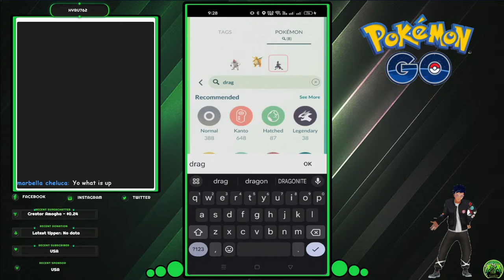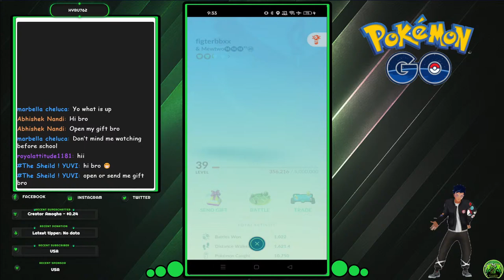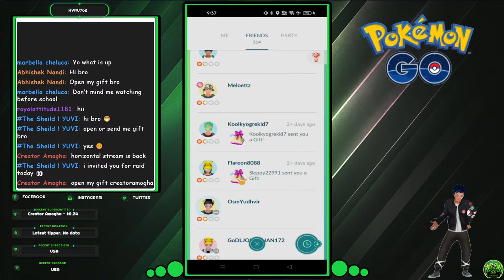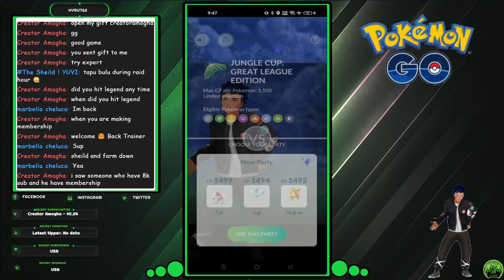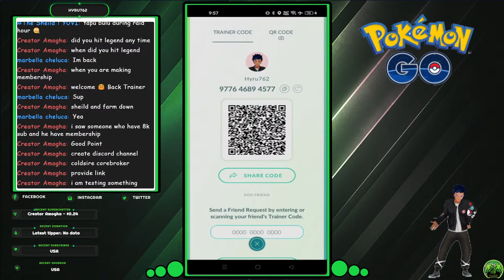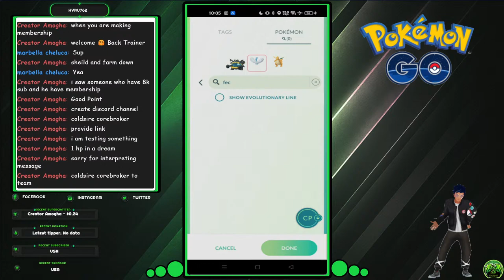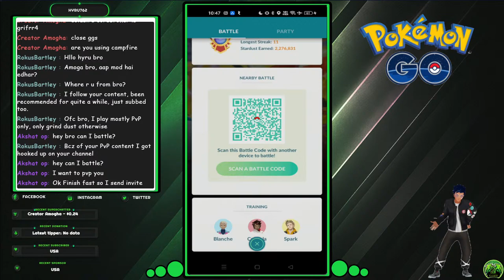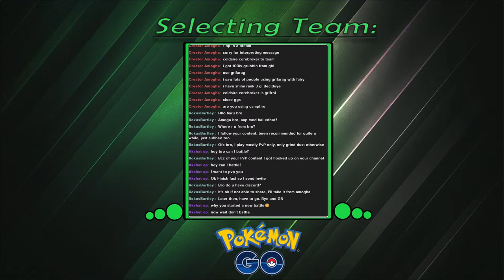Day 23: Rocking Double drandon in the jungle cup...